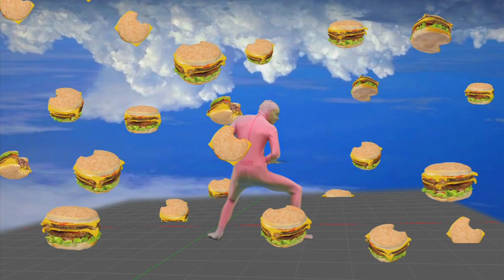Klô Pelgag - Tunnel - Clip officiel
Distribution Europe : L'autre distribution / T2 / Disques Office
Gérance, éditions, spectacles : COOP Les Faux-Monnayeurs
Gérance, spectacles Europe : Zamora Productions
Spectacles Belgique : LiveNation
Productrice : France-Aimy Tremblay (Romeo & Fils)
Direction Photo : Ariel Methot
Directeur de production: Guillaume Bilodeau
Assistant Caméra : Pierric Soucy
Direction Artistique : Sam B. Cloutier
Assistant Direction Artistique : Élyse Bédard
Stylisme : Frédérique Gauthier
Costumes : Jasa Baka
Maquilleuse : Leonie Levesque
Coiffeur : Patrick G. Nadeau
Colorisation : Thierry Sirois
Chef électro : William Fradette
Chef Machino : Camille Bergeron
Assistant de production : Guillaume Laflamme
Montage: OG
VFX: Matthieu Bonnier + OG